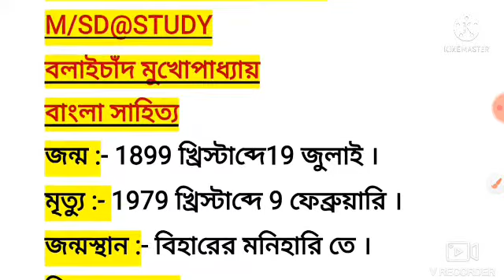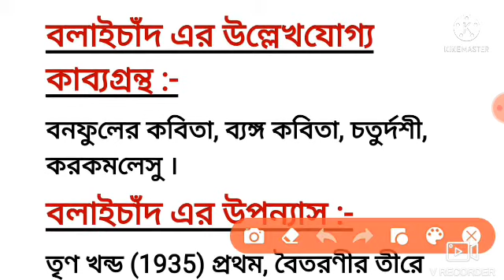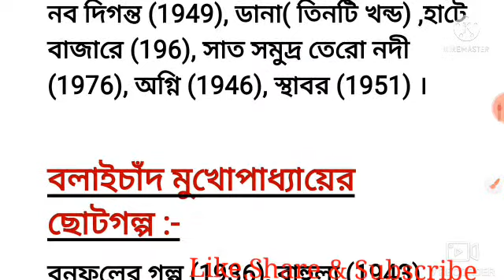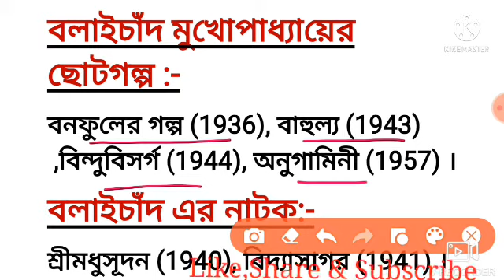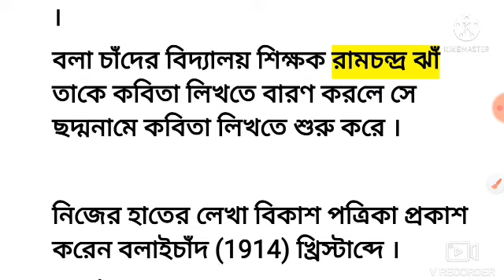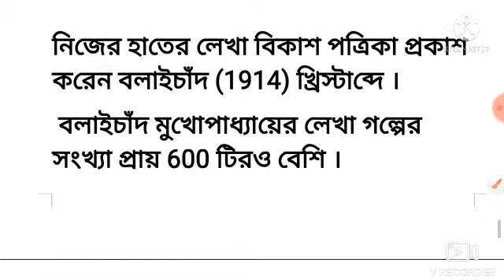Tripura TET2 Exam 2022// বলাইচাঁদ মুখোপাধ্যায়// বাংলা সাহিত্য// বনফুল// বিস্তারিত আলোচনা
বাংলা সাহিত্যে// বলাইচাঁদ মুখপাধ্যায়  //
থেকে বিস্তারিত আলোচনা ও তার কিছু গুরুত্বপূর্ণ তথ্য এই ভিডিওর মাধ্যমে তুলে ধরা হয়েছে//

কোনো Doubt থাকলে নিচে কমেন্টের মাধ্যমে জানাবেন//

History video play list:-